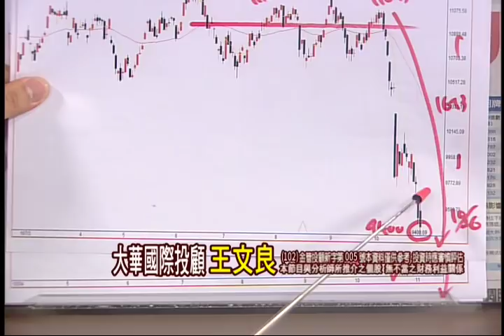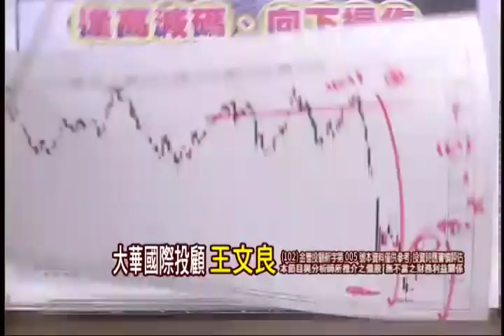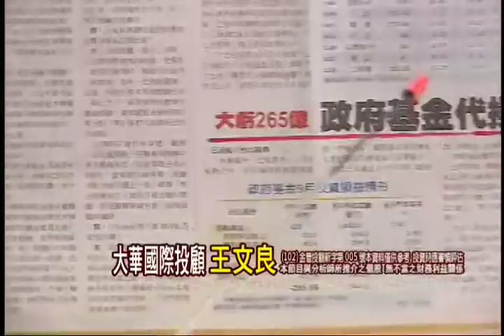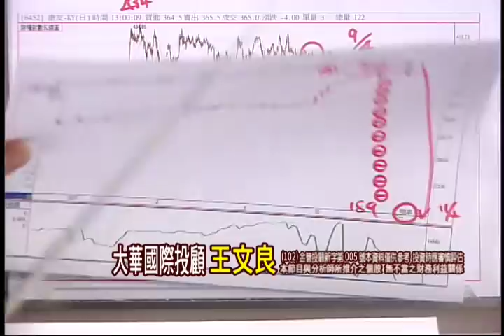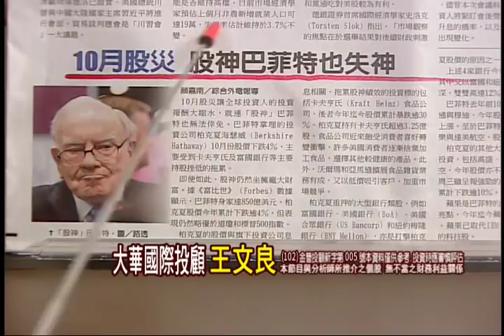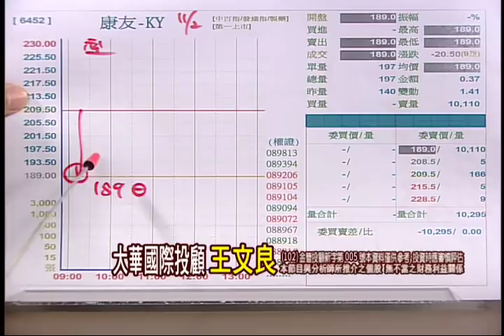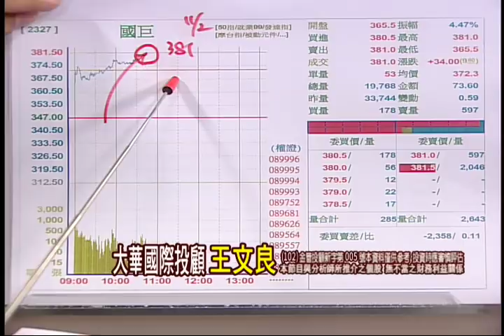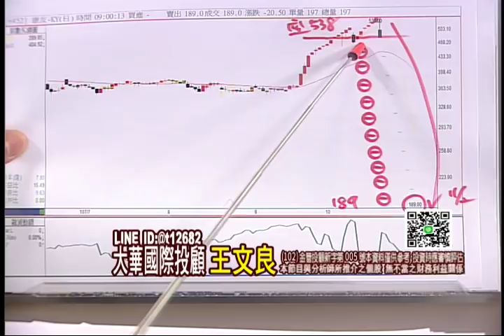181102股市永勝